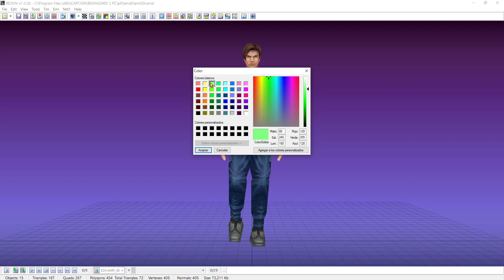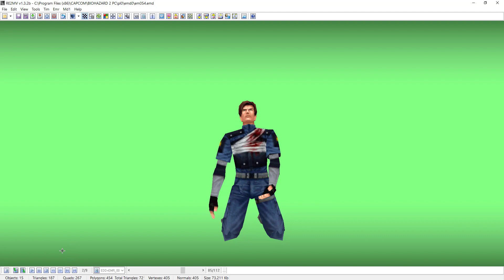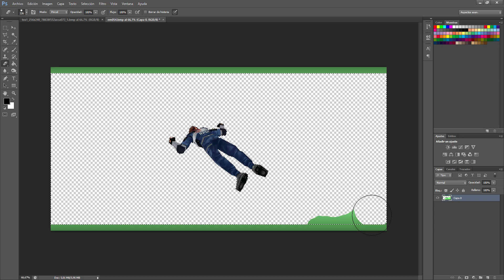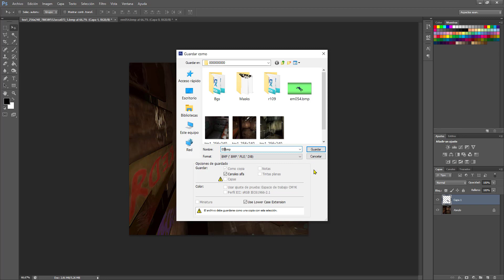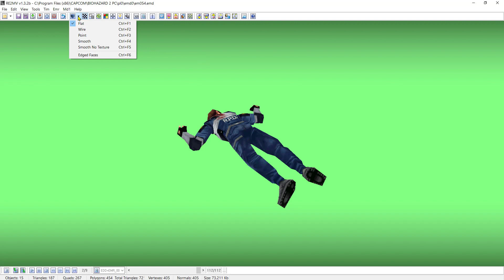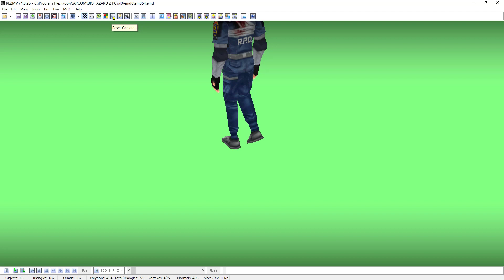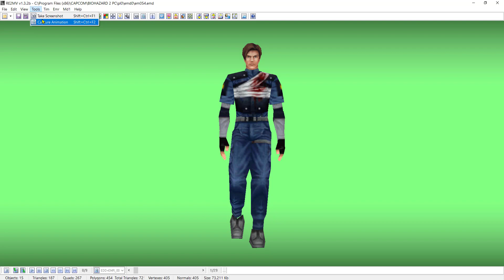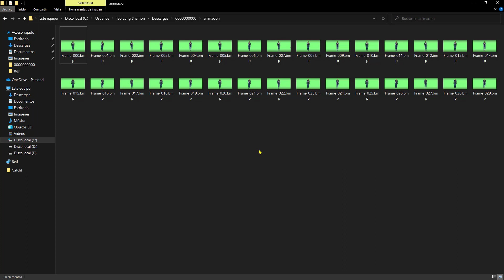Tutorial de como editar backgrounds de Resident Evil 2 Clásico con elementos externos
✮✮✮✮✮✮✮ My modding brothers ✮✮✮✮✮✮✮

バイオハザード 4
改造版